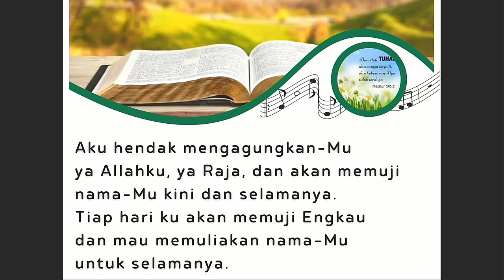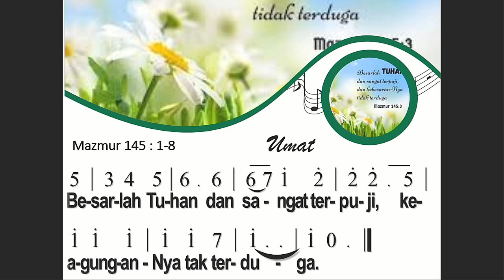Mazmur 145 : 1 - 8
Pemazmur : Bp. Rico Simanjuntak